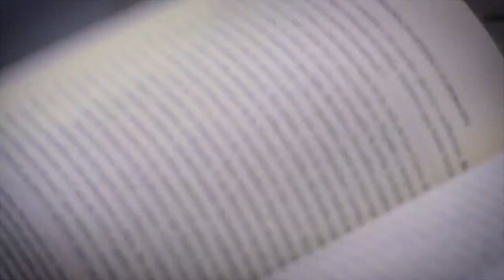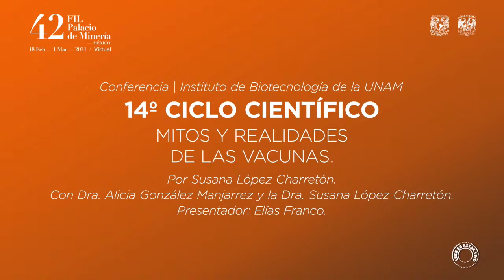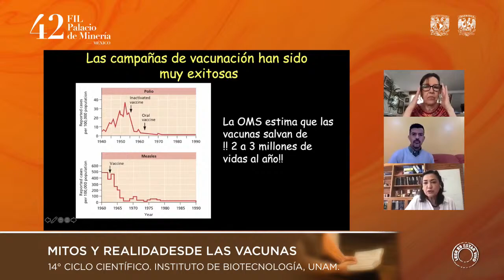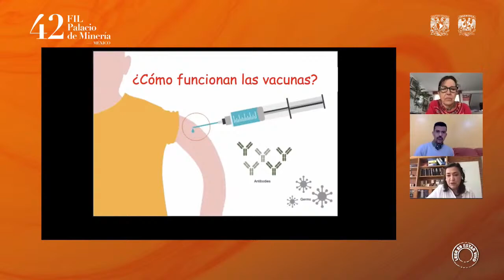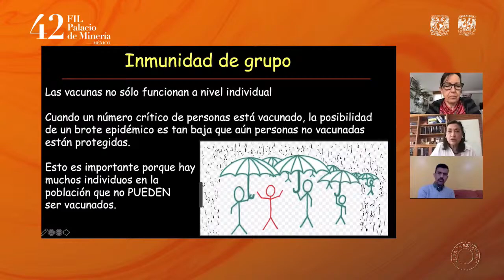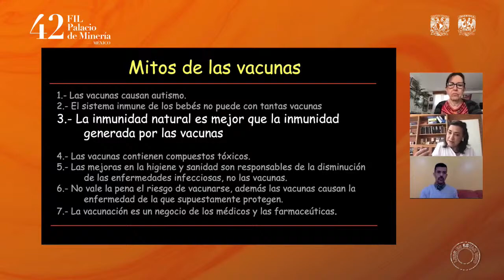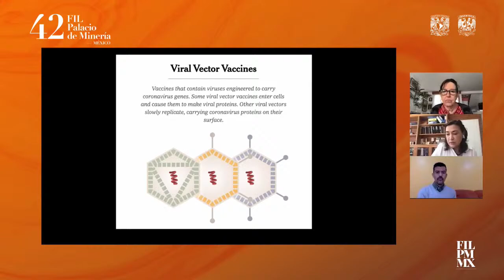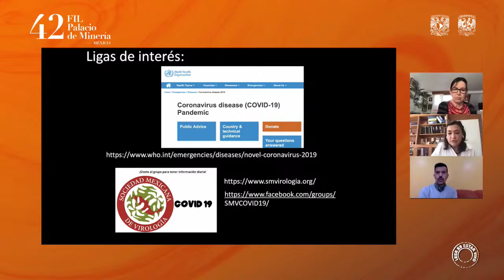MITOS Y REALIDADES DE LAS VACUNAS. FIL Minería 42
14° Ciclo Científico: MITOS Y REALIDADES DE LAS VACUNAS
Conferencia a cargo del Instituto de Biotecnología, UNAM.
Con la Dra. Susana López Charretón
Modera: Alicia González Manjarrez